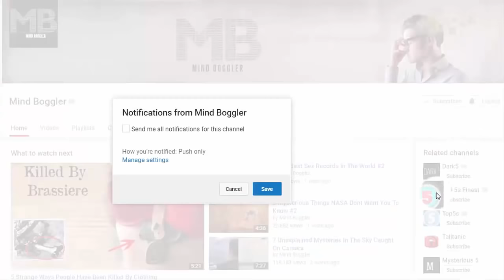7 Mysterious Creatures Created By Scientists #3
From the Monstrous Beast Liger to Plant + Animal hybrid Popeye Pig , here are 7 Mysterious Animals Created By Scientists